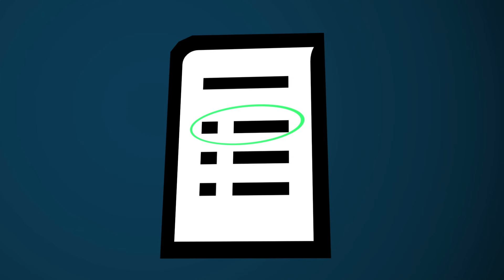Meet The Candidate : Carolyn Petersen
Sue Lani sits down with Carolyn Petersen, who is running for East Valley SD, Director District 3.